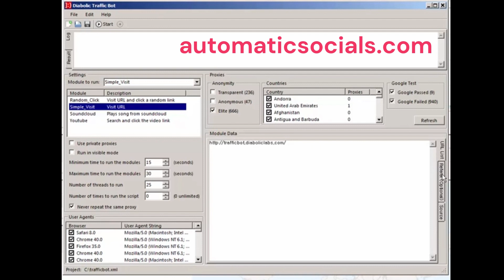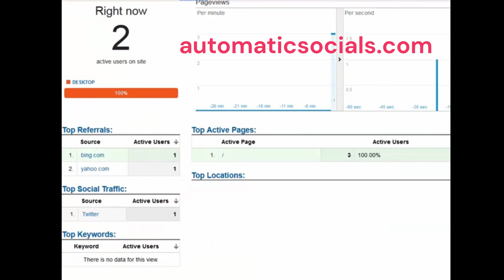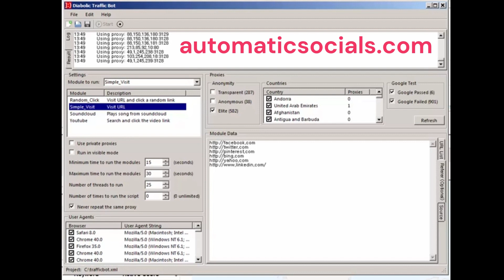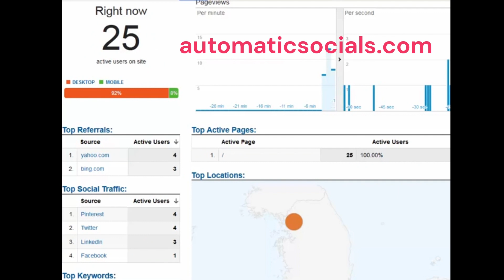Diabolic Traffic Bot Tutorial How to drive thousands of traffic hits to your websites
Diabolic Traffic Bot has led the market for years when it comes to increasing website traffic via a bot.

Old is gold is a very true saying for this one, and it still outperforms other bots on the market. Start boosting your websites traffic today: